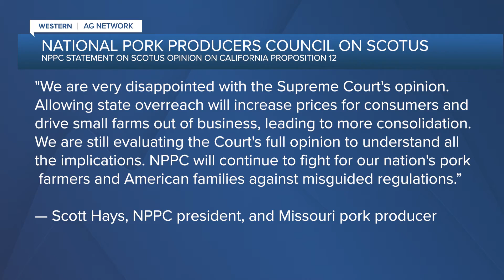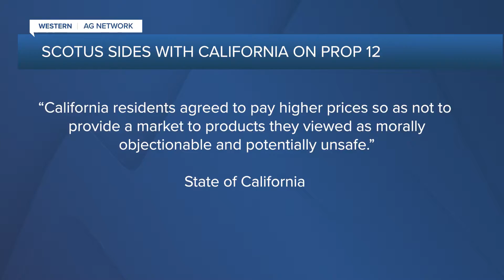Farmers Lose to California: Supreme Court Upholds Prop 12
Proposition 12 makes it a criminal offense and civil violation to sell whole pork meat in California unless the pig it comes from is born to a sow that was housed within 24 square feet of space and in conditions that allow a sow to turn around without touching an enclosure. Proposition 12 applies to any uncooked pork sold in the state, regardless of whether it was raised in California.